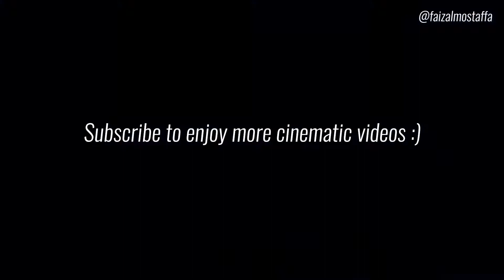Masjid Selat & Pulau Melaka | Straits Mosque & Malacca Island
Malacca Island, Malaysia’s first “Twin Island City Centre”, is undertaken by Pulau Kembar Sdn Bhd. A 98.999%-owned subsidiary of Talam. This waterfront development project involves the reclamation of two islands, approximately 0.5 km off the coast of Malacca City measuring 40ha and 50ha respectively. The reclamation of the first island of 40ha and a 30m bridge linking to the mainland had been completed.

Malacca Island development will comprise 4,387 units of residential and 4,180 units of mixed commercial development together with leisure-cum-tourism amenities such as marine theme park, marina, hotels and waterfront activities. With an estimated Gross Development Value of RM1.46 billion, the project has recorded sales of RM195.3 million representing 1,419 units sold as at 31 January 2005.
Malacca Straits Mosque - a mosque built on top of columns above the water, with a lighthouse-like minaret - is located on the southern shore of the island.

Source : Wikipedia

This video shot with DJI Mavic Air on August 2019